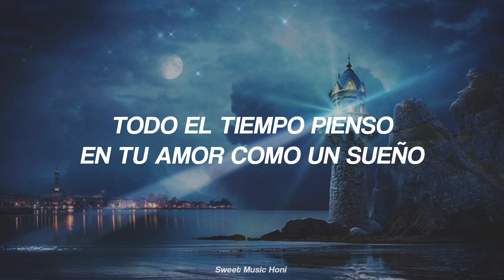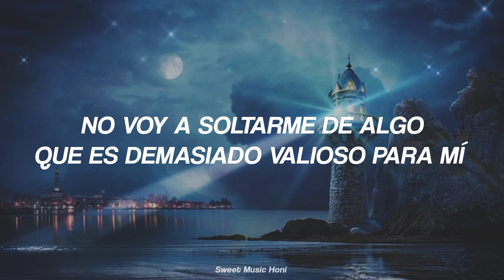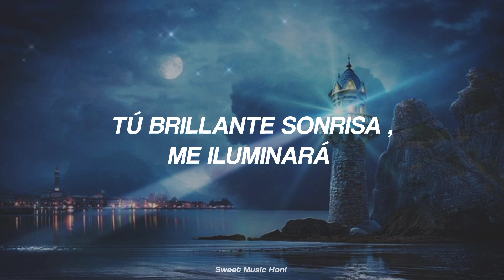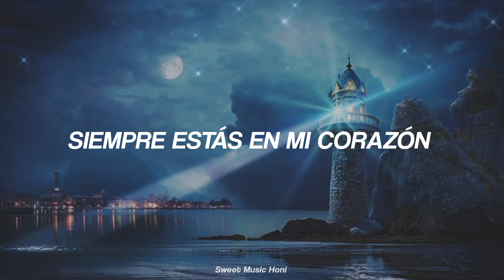BLITZERS - Forever In My Heart (TRADUCIDA AL ESPAÑOL)